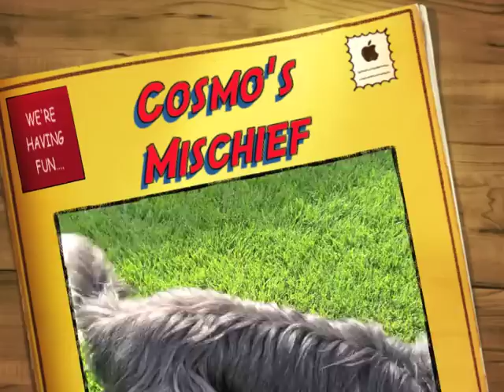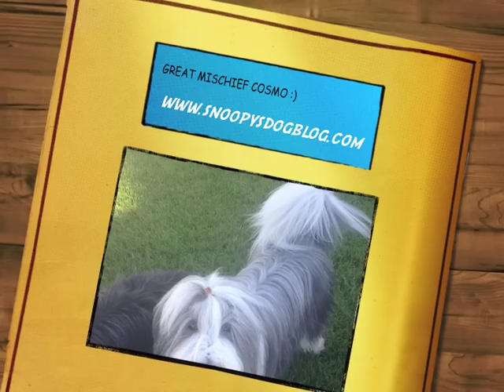Cosmo the Beardie causing some Mischief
for more fun tails - Enjoy :)